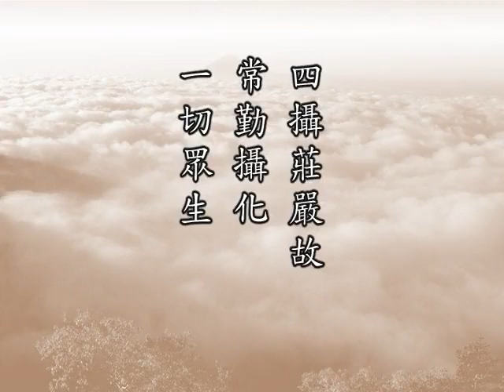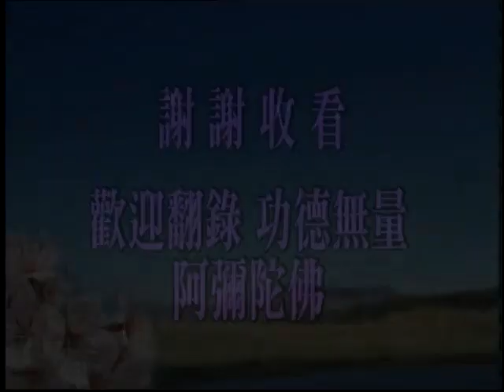(097)佛說十善業道經-淨空法師(粵語配音)